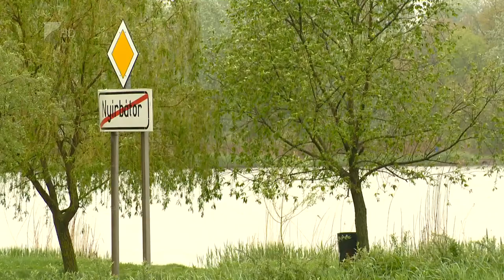Munkaerőhiány Nyírbátorban - Kölcsey Tv